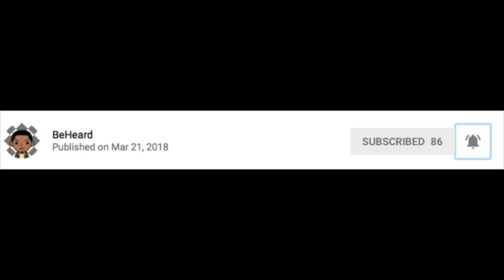NorCal Regionals 2018 Recap by Beheard!